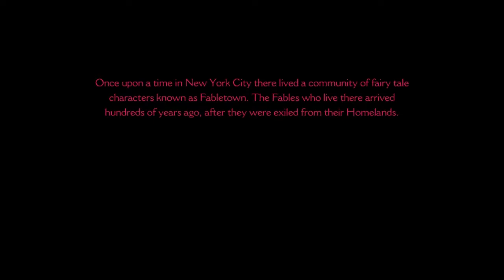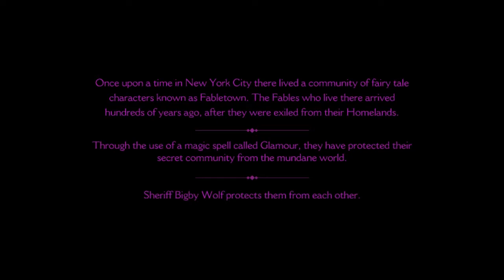The Wolf Among Us: Iso Paha Susi #1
Tervetuloa mun The Wolf Among Us läpipeluuseen. Tämä peli kertoo satuhahmoista, kuten Iso Paha Susi, Lumikki ja Kolme pientä porsasta, jotka elävät ihmisten keskellä ihmisiksi naamioituneina.

Siinä onkin kaikki pääasiat. Toivottavasti tykkäätte tästä sarjasta ja nauttikaa videosta =)